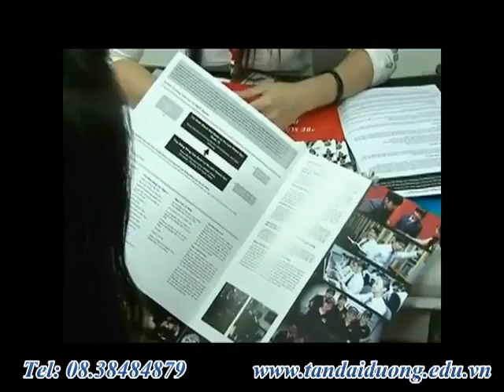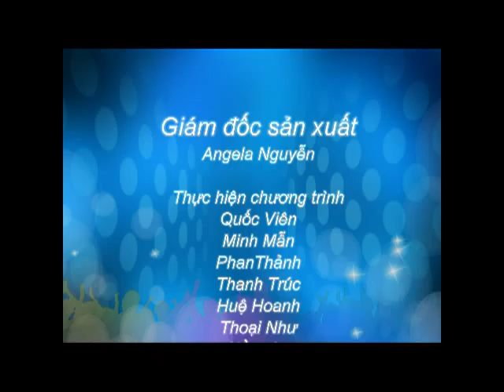Du học Singapore - Nên chọn trường nào để nâng cao tiếng Anh?